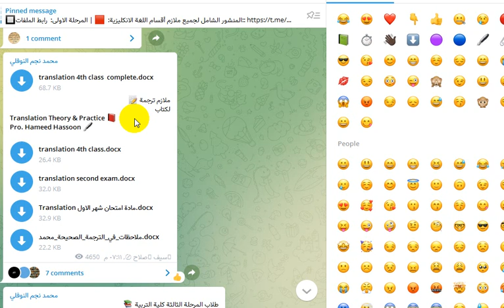ملازم مادة الترجمة مرحلة رابعة